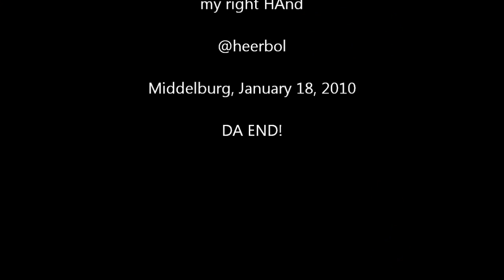sPEciAL EffECtz my right HAnd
Shooting some footage in the rain and while editing it at home the sun starts shining and it stopped raining ...